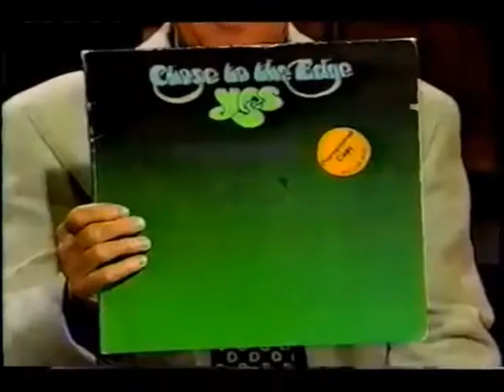1993 Steve Howe and Bill Bruford With Regis And Kathy